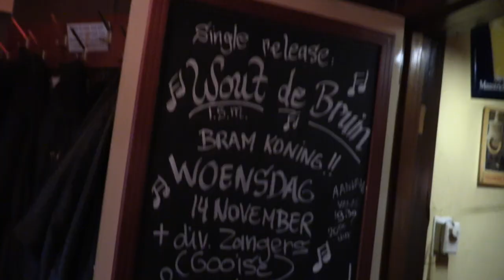Wout de Bruin - Alles geven (Officiële videoclip)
De single is nu overal beschikbaar.

Release: 14 november 2018
Tekst/produktie: B.Koning / W.de.Bruin
Studio: Music Experience Studio

Video montage / opname: Alexander Giacomini Music Experience
Video locatie: Loosdrecht

Na een paar turbulente jaren komt Wout de Bruin weer met een nieuwe single . In 2013 wist hij ons te ontroeren met een cover van Eerste  Lief van Guus Meeuwis maar wel in een geheel eigen jasje .

Nu is Wout zelf ism met Bram Koning de pen ingeklommen en durft een groot deel van zijn prive leven in een liedje te verwerken .  Eerlijk , oprecht en zo herkenbaar .  De productie was in handen van niemand minder da Jeroen Dirksen en is opgenomen bij de Music Experience Studio .

Alles Geven heet de nieuwe single waarin Wout aan geeft , het goed te weten dat niet alles goed is  gegaan . En daar zeker spijt van heeft .  Maar naar zijn kinderen wilt hij zeggen dat hij Alles wilt geven om de toekomst beter te maken. Een stevig up tempo nummer wat vooral positiviteit  moet uitstralen en vechtlust .